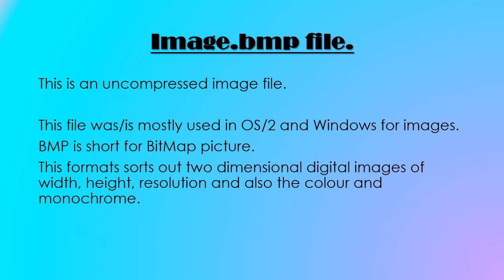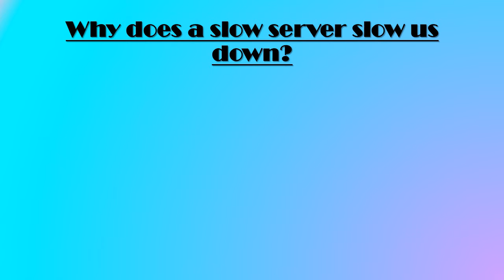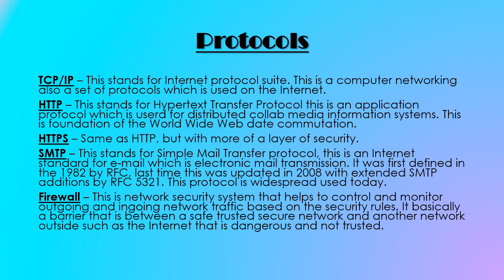File Extentions PowerPoint!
This video is from: 2016. I did this in college.
1.  Microsoft Sam Sings About Windows XP.
Techy Info:
Made in PowerPoint and edited with Sony Vegas Pro 13.0.
©Cazzy'sOldVideos💜